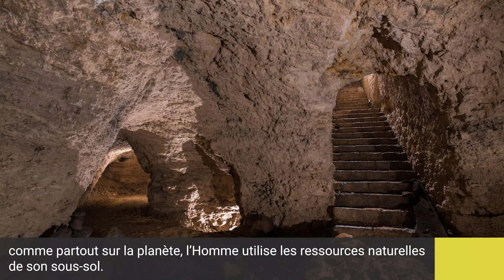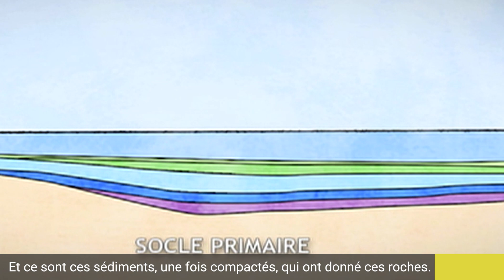Guide des curiosités géologiques du Loiret : 20 sites remarquables à découvrir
Saviez-vous qu'il y a près de 200 millions d'années le département du Loiret était sous la mer ?
100 millions d'années plus tard, elle a laissé place à une zone marécageuse dans laquelle se sont formés les emblématiques calcaires de Beauce.

Découvrez l'histoire géologique complète du Loiret à travers une vingtaine de sites à visiter.